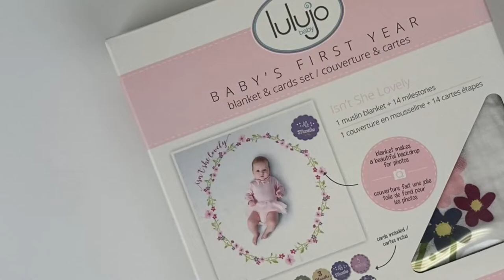Lulujo Baby's First Year "Isn't She Lovely" milestone blanket + cards set